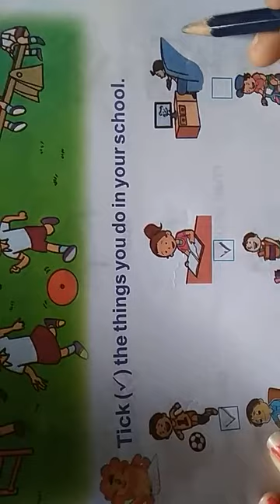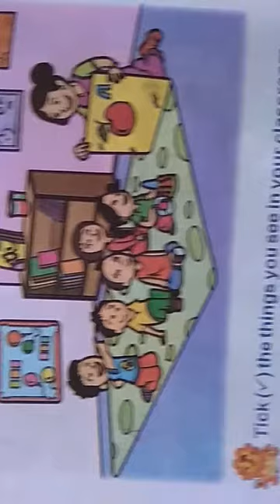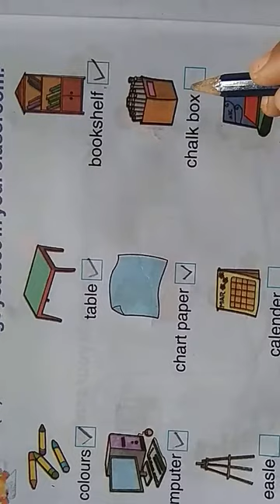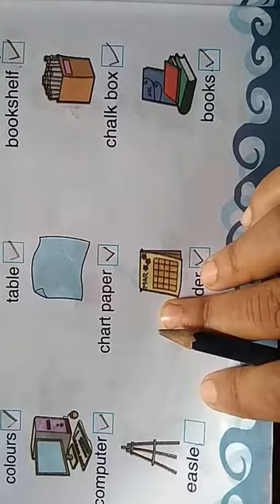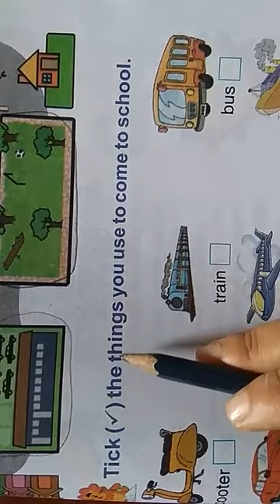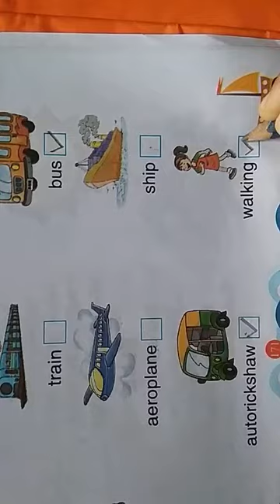Class LKG( Semester 1)My School Tick the things u do in your school, classroom .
Circle the things you see on your way to school .(page no. 169,170,171,)